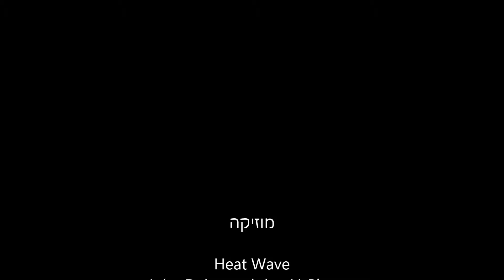הזקן ובית המלאכה - נובמבר 2015 - מאחורי התמונות - אורן גוטמן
מאחורי התמונות של הזקן ובית המלאכה.
יצחק, בן 89, הוא אחד מהאנשים הכי מקסימים שאני מקפיד לחזור ולצלם. כן, בן 89 ועדין קם בבוקר לעבוד עם חיוך גדול בבית המלאכה הקטן שלו ביפו, שעוסק בעיבוד שבבי. תמיד הוא שם כבר משנות החמישים.

ניתן לראות את הסרטון שהעלתי מהביקור הקודם במקום.

השנה, היה לי את הזכות לנהל שיחה עם יצחק. הוא סיפר לי בין היתר שהוא היה נהג קטר, הראה לי תמונות שהוא עבד בבולגריה בגיל 14, (לפני 65 שנה), וסיפר לי כל מיני דברים שגרמו לי להעריץ אותו עוד יותר.

כבר בשבוע הבא אדפיס כמה מהתמונות על מנת שאוכל להפתיע אותו.

את עבודותו ניתן לראות בסירטון שהעלתי לאחר הביקור הקודם שלי, בשנת 2014:

הסרטון צולם במצלמה דמויית  גו פרו